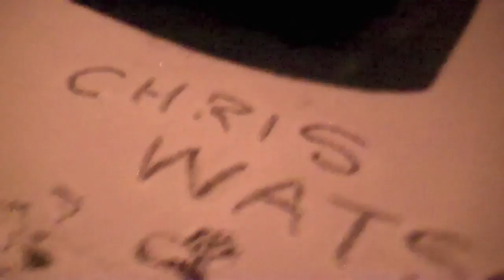Meet Chris Watson - Meet the Top 40 - AMERICAN IDOL SEASON 12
Chris Watson shows off his unique nature in his hometown of Fords, NJ, and introduces us to his friends.

Hosted by Ryan Seacrest, television's No. 1 hit series empowers contestants and viewers to share their voices in deciding who will be America's next singing superstar.

Every year, tens of thousands of hopefuls from across the nation audition for a shot at stardom. Idol Judges Mariah Carey, Randy Jackson, Nicki Minaj and Keith Urban are currently traveling across the country in search of the next AMERICAN IDOL. They narrow down the competitors to a select group of semifinalists who sing their hearts out each week in front of a studio audience and television viewers.